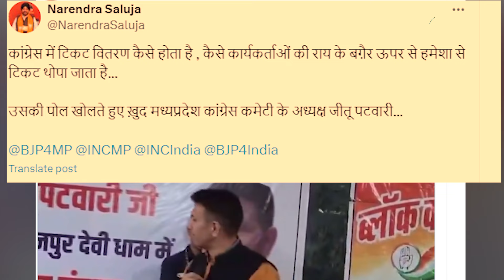Congress की मीटिंग लेने गए Jitu Patwari का ये वीडियो हो गया जमकर वायरल, BJP को मिल गया मौका ! MP Tak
Madhya Pradesh Congress के प्रदेश अध्यक्ष Jitu Patwari ने अपनी ही पार्टी के टिकट वितरण पर सवाल उठाए हैं. बुधनी विधानसभा दौरे के दौरान प्रदेश कांग्रेस अध्यक्ष जीतू पटवारी ने बताया कि कांग्रेस में टिकट वितरण कैसे होता है? कैसे कार्यकर्ताओं की राय के बगैर ऊपर से हमेशा से टिकट थोपा जाता है.